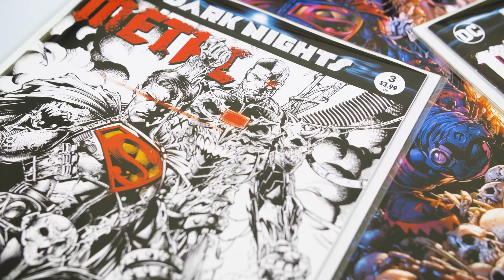Dark Nights: Metal #3 David Finch Variant (Bulletproof Comics Exclusive)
Cant wait for the day until we get a monthly Superman title done by David Finch but for now check out his mind blowing cover on DC Metal

This Bulletproof Comics Exclusive Variant is by David Finch, Danny Miki and Tomeu Morey.

Color Variant Limited to 3000 Copies
Black & White Variant Limited to 1500 Copies
Virgin Variant Limited to 1000 Copies

Many thanks again to Bulletproof Comics & Games & DC Comics for making this happen.

Audio Credits
Going Equals Winning by Magnus Ringblom